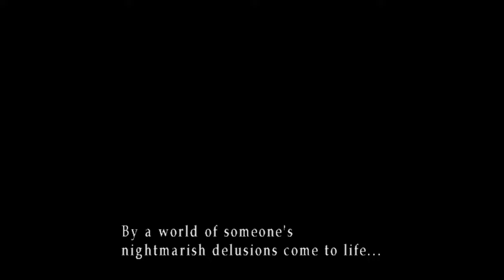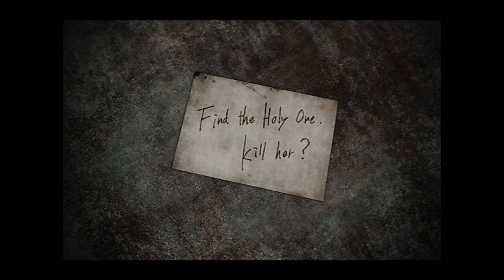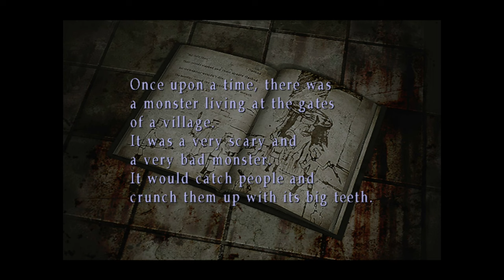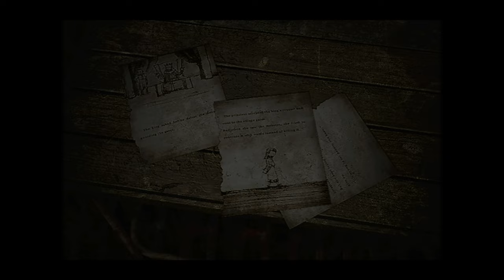Silent Hill 3 Silent Gameplay No Commentary Part 6